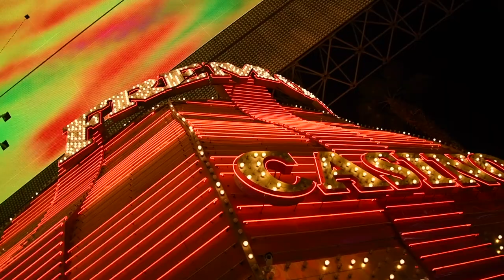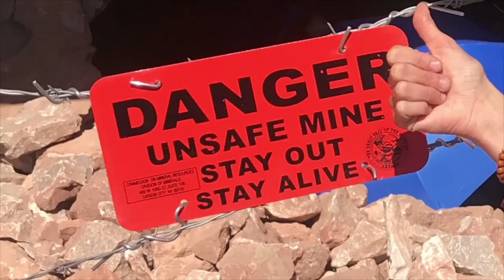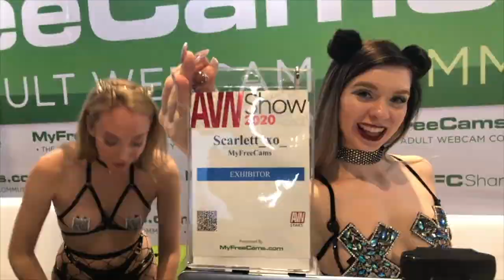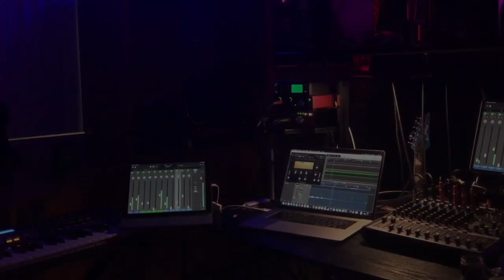JediJoyRichShow Video Application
Please comment on how you feel we could improve our chances.  Thanks.